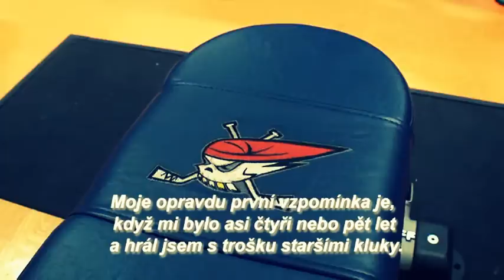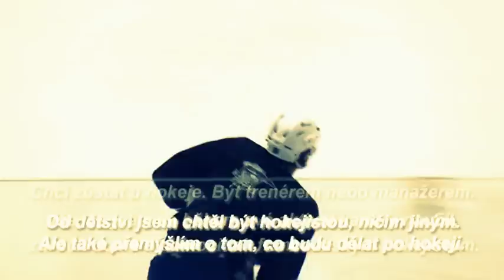10+1 NEJ Yorick Treill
Hokejový medailonek Yoricka Treille - útočníka Pirátů Chomutov.